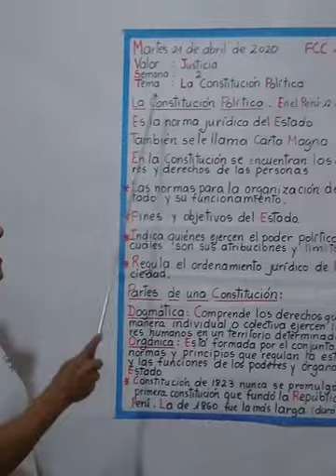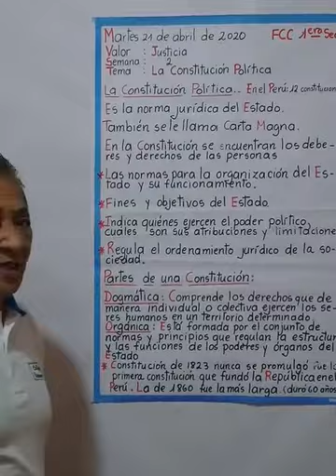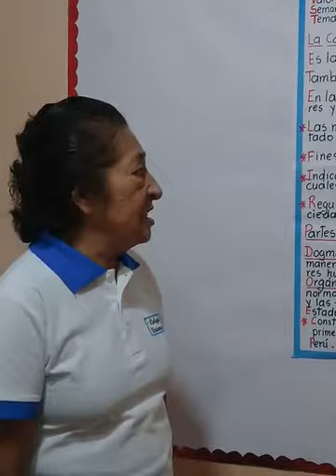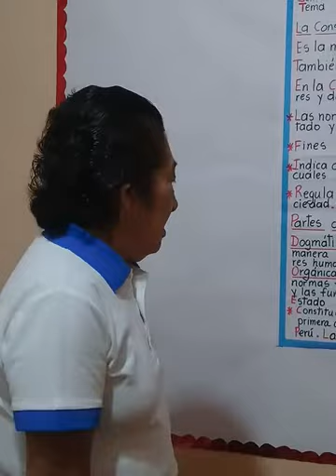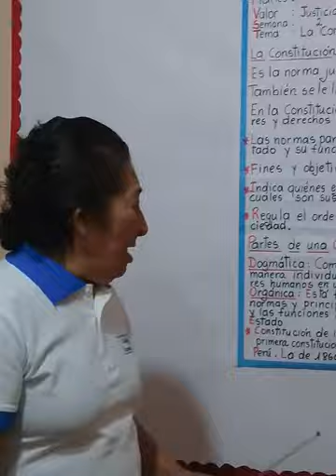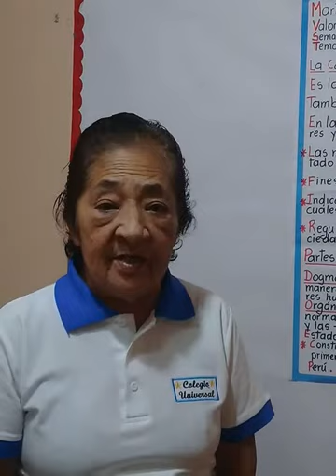FORMACIÓN CIUDADANA Y CÍVICA-PRIMERO DE SECUNDARIA-SEMANA 3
Tema: La constitución política.